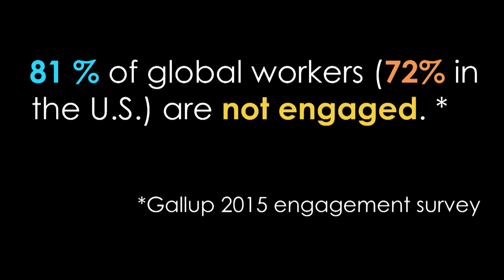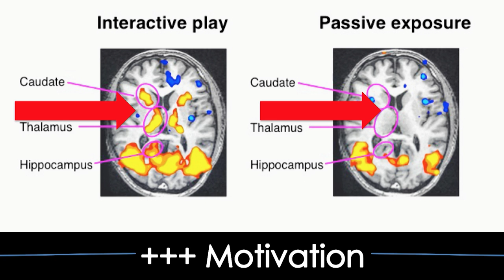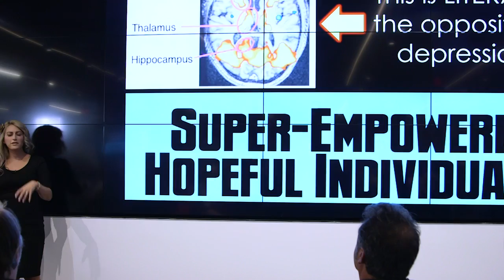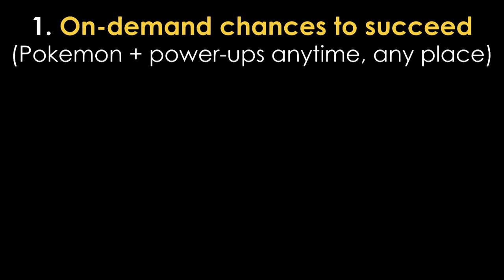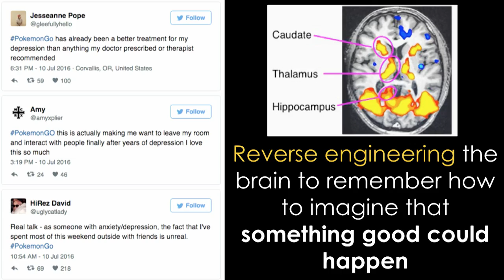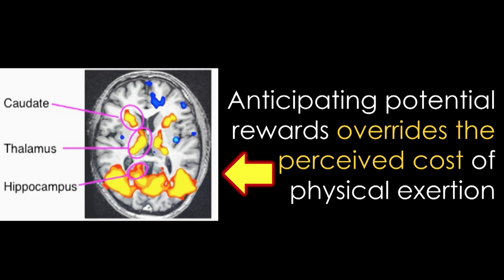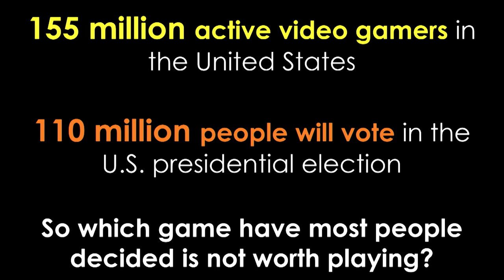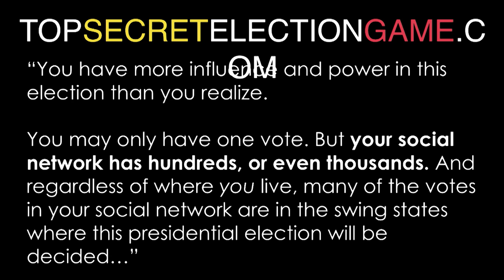Gaming Our Way to a Better Future with Jane McGonigal (Part 1)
At What's Now: San Francisco, Jane McGonigal, the world-renowned game designer and bestselling author, shared the latest in her ground-breaking body of work related to creating super-empowered hopeful individuals and announced her new top secret election game. for more info.

About this series: What’s Now: San Francisco is a monthly conversation stimulated by a local thought leader about the most important innovations emerging in the San Francisco Bay Area right now. Once a month, we’ll gather a diverse group of innovators at the new Applied Innovation Exchange in SOMA for an evening of discussion and networking, along with good food and drinks.

About Reinvent: Reinvent gathers top innovators in conversations to fundamentally reinvent our world.